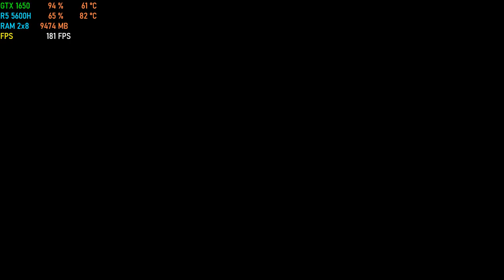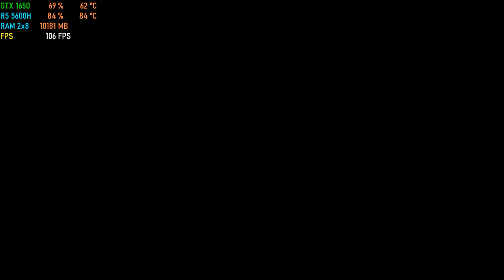It Takes Two - PART 10 [ Snow Globe ]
It Takes Two coop gameplay part 10 ft. @shaycorvo4290

It Takes Two is a two player split screen action-adventure platform video game developed by Hazelight Studios and published by Electronic Arts.

Play as the clashing couple Cody and May, two humans turned into dolls by a magic spell. Trapped in a fantastical world, they're reluctantly challenged with saving their fractured relationship by the suave love guru Dr. Hakim.

👉Laptop used - HP Pavilion Ryzen 5 5600H

👉Laptop Specs :
◆ CPU - Ryzen 5 5600h ( 6 Cores + 12 Threads ) [ Base Clock - 3.3 GHz , Boost Clock - 4.2 GHz ]
◆ GPU - Nvidia GTX 1650 4GB GDDR6 ( 50W )
◆ RAM - 16 GB ( 2x8 ) Dual Channel DDR4 3200 MHz ( Upgraded )

▶ Channels you should check out for more gameplays and benchmarks -